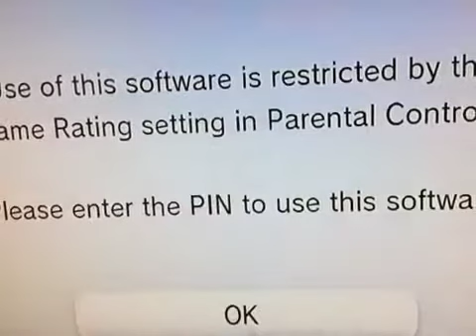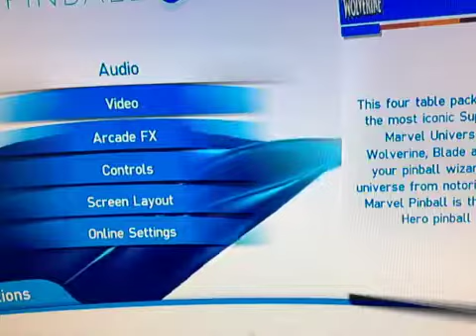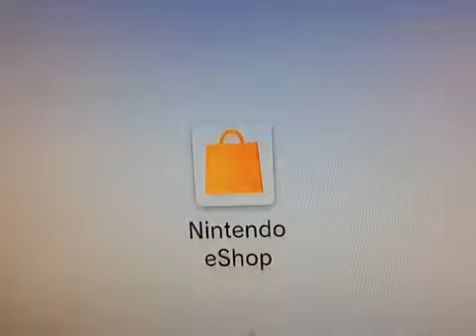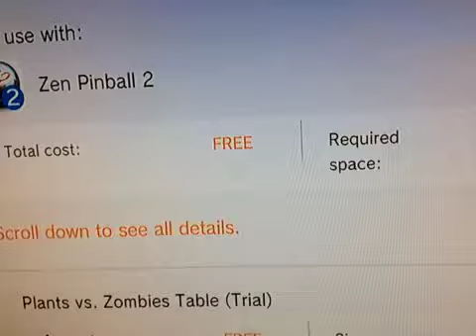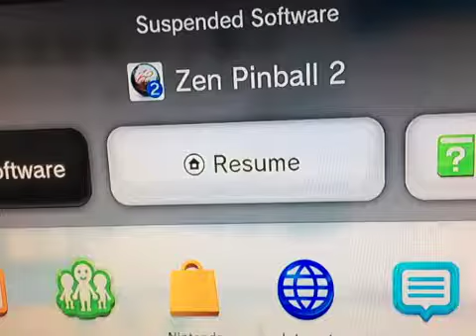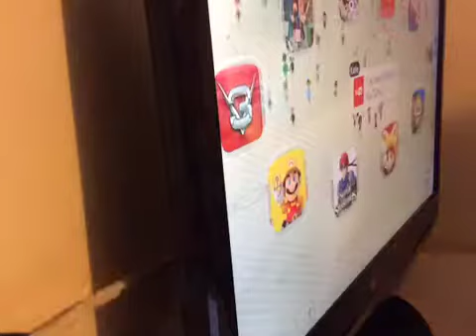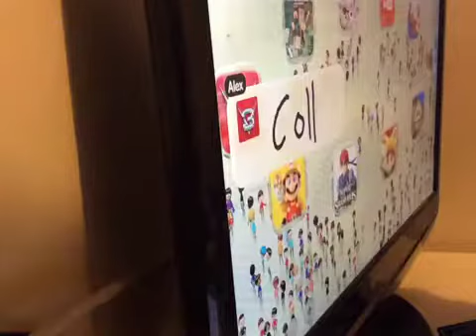Ten Pinball 2 Gameplay Part 1/3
I've never played it before I saw tom play but Its the first time I'm gonna play it.

Nice comments only.

See you. Bye